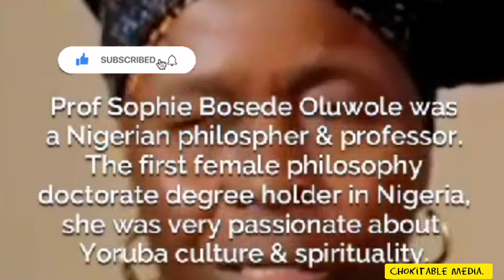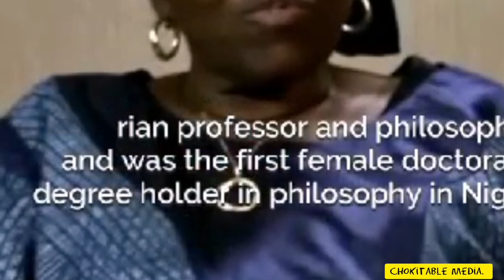Prof. Sophie Oluwole | Yoruba culture | Yoruba Religion and beliefs